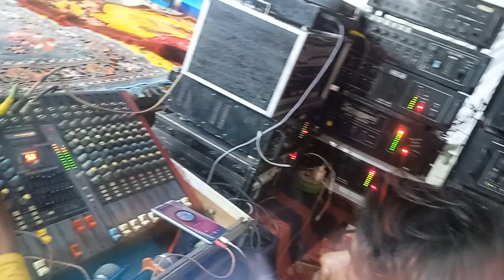mohit dj kintoor